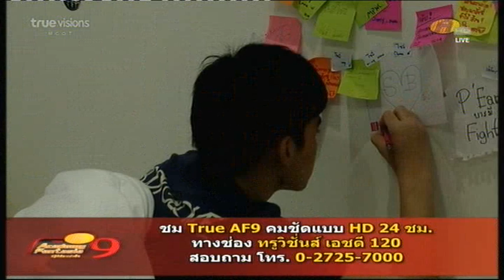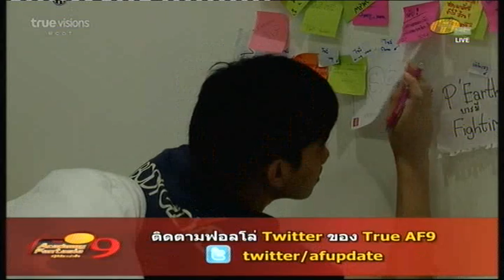เนสท์ บอกก่อนนอน โซนี่ไม่พูดด้วย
เนสท์ บอกเพื่อน โซนี่ไม่พูดด้วย